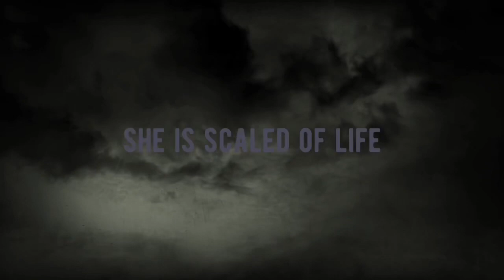Storm Mary trailer